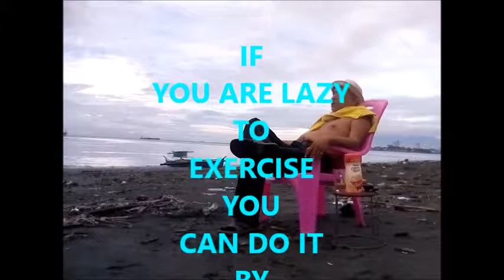EXERCISE 2017 by kaphelstok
I need to exercise because I feel dying.